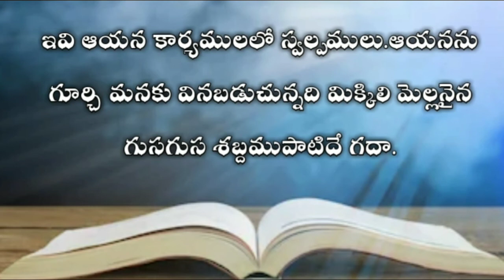The book of job in telugu 26th chapter| Telugu bible audio | audio bible in telugu mp3 |యోబు గ్రంధము